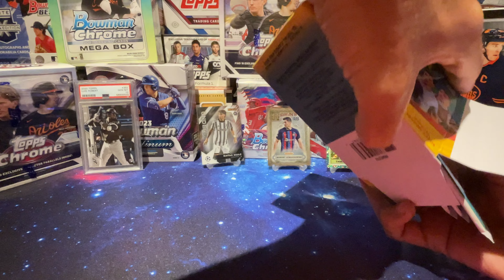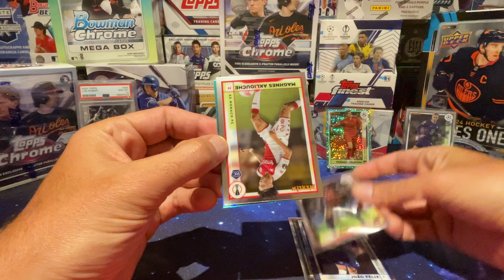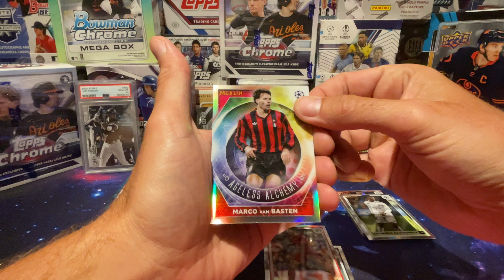Merlin 2022/23 Box Rip - Searching for the Autos Continues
Searching for that Haaland Auto in every Soccer Box

Topps Merlin 2022/23 Blaster Box - Aqua Prism Parallels